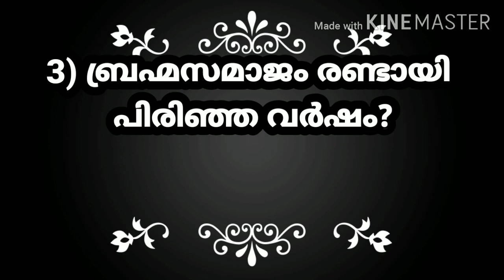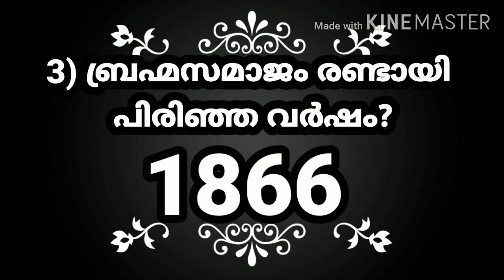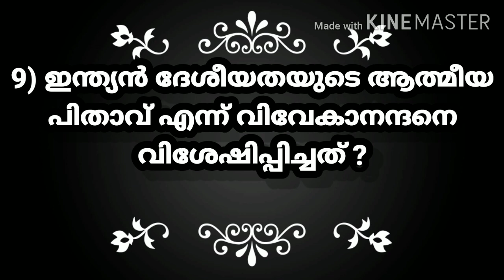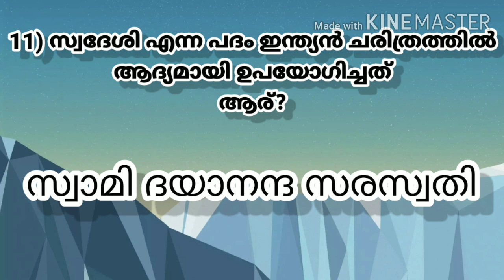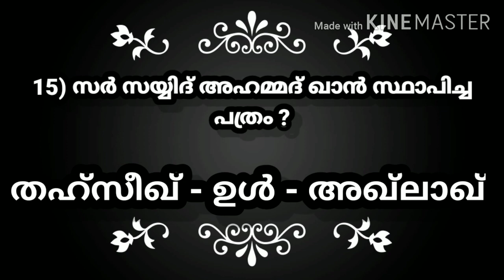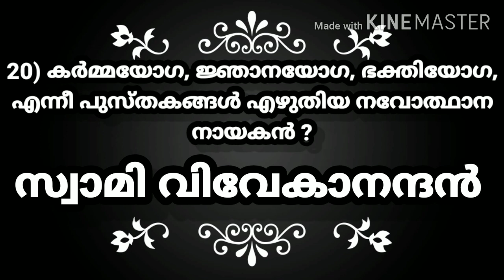ഇന്ത്യൻ നവോത്ഥാനം - rare points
Priliminary test topic special questions